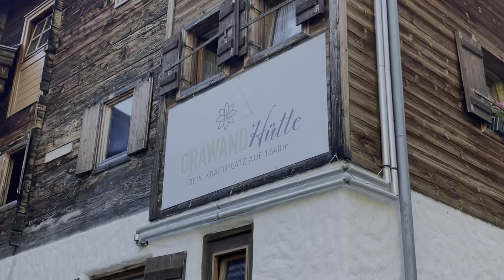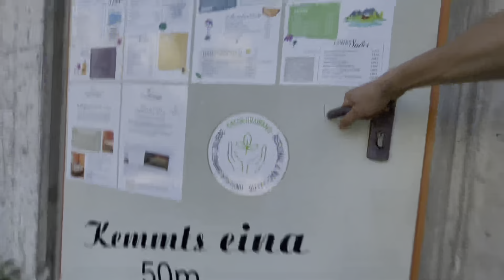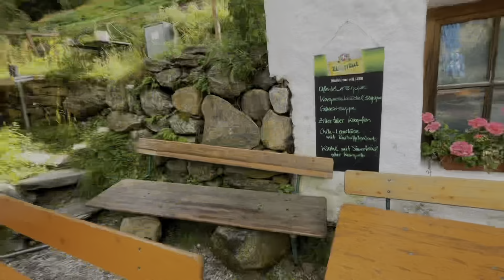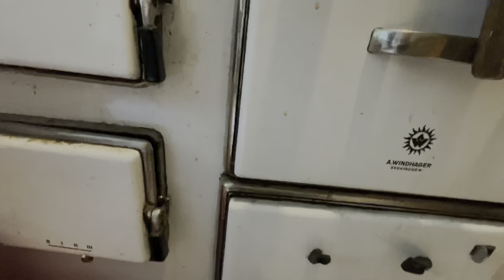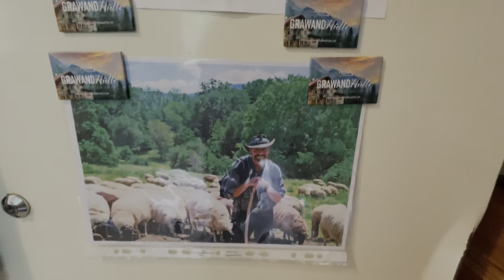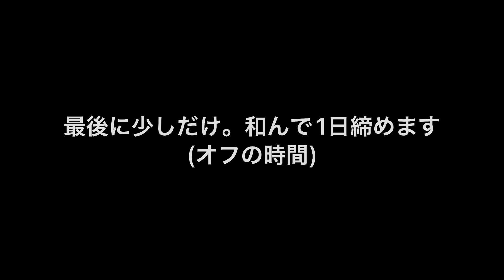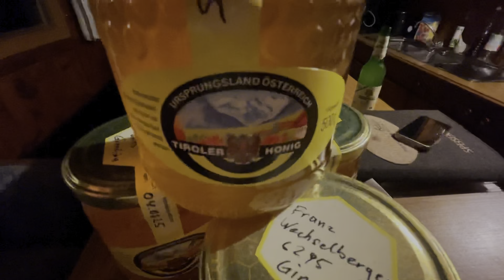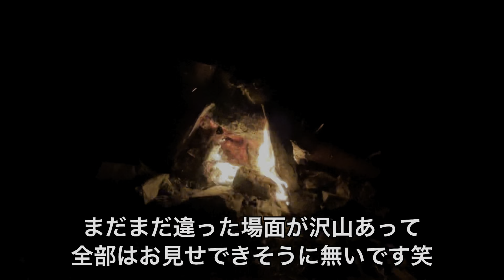【オーストリア編・第5弾】Day at Grawand Hütte オーストリアの山小屋編！ケンゾーのお仕事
NATURE FOR FUTURE in 片品

【日時】
10/29 (日)

【会場】
遊楽木舎
〒378-0401 群馬県利根郡片品村須賀川５５３−７
駐車場はあります

【入場料】
11〜17時　入場無料（各ワークショップは参加費あり）
17〜20時上映会
大人1500円/キッズ1家族500円

【ワークショップ　11〜17時】
・ハチミツ搾り体験［8beet］
・尾瀬の歩荷体験［japanese porter］
・アロマスプレー作り［関口造材］
・昔ながらのピンボール屋さん［Workshop378］
・コーヒー焙煎体験 [日々と珈琲]
・テントサウナ［遊楽木舎］
・ダンス［groov3 星野桃子］

【food】
釜焼きピザ（遊楽木舎）
organicお弁当（ractano）
自家焙煎コーヒー（日々と珈琲）
片品ヨコノリMama's BAR
駄菓子屋LOVE
餅つき

【music】
STAR FISH
BASHI

11:00〜開場
各ワークショップスタート

17:00～上映会（予約制）
・NATURE FOR FUTURE
・片品ローカルキッズ
・TORU ISHIYAMA
『sage time』作品ティーザー
・STONP OR DIE

19:00～　餅つき
20:00       close

（ブルーバードカヌー桑野）

【歩荷さんの個人SNS】
JapanesePorter主宰・マサト Instagram

尾瀬歩荷のリーダー・渡部（革細工）
arukunh Instagram

2023.1/23〜3/23まで取り組んだ